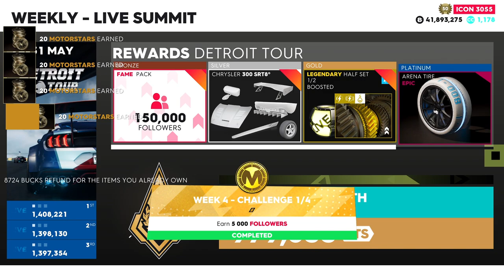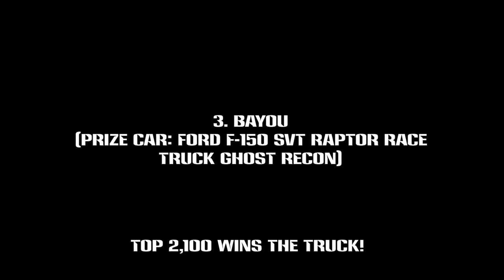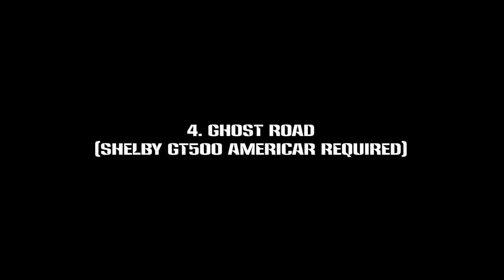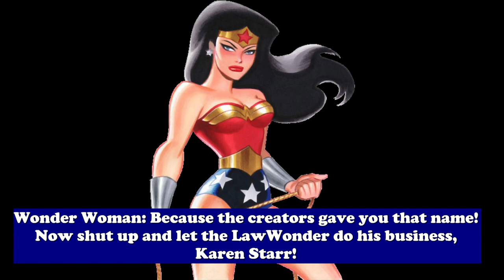Ghost Road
This week's summit tends to get a little bit crazy. Wonder Woman shows up, Power Girl shows up, Donna Stevens (A The Sims 4 character based on TV News Journalist Dawn Stensland) shows up. It's like I can't catch a break on this channel. Well. Let's get this shit over with. Oh, and a happy 62nd birthday to Caroline in the City star Lea Thompson!